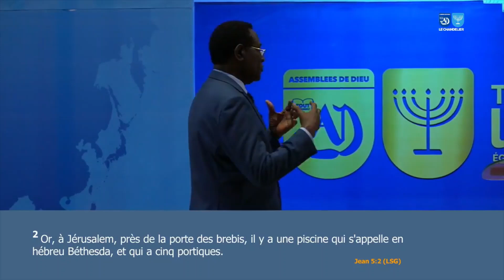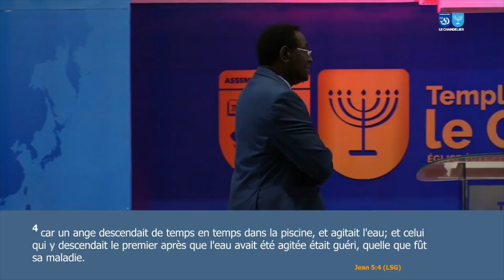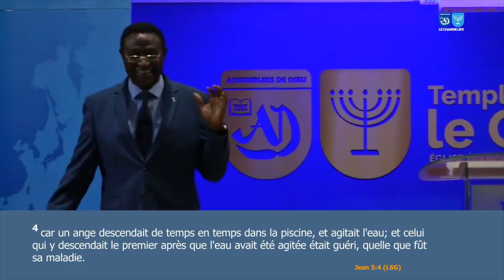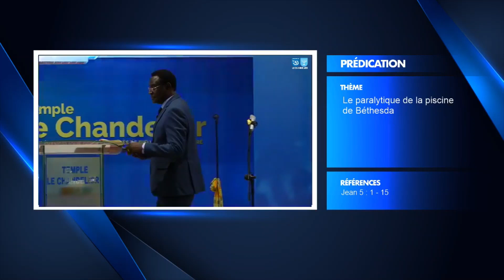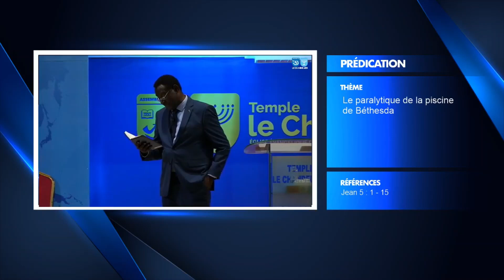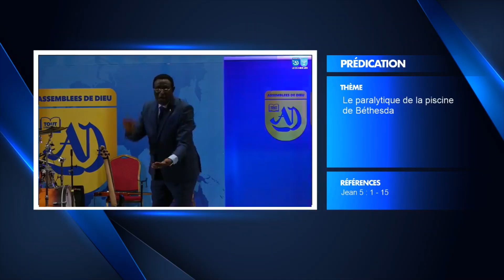"Le paralytique de la piscine de Béthesda" - Docteur GBOAGNON Apollinaire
Prédication du dimanche 19 février  2023.
ORATEUR : Docteur GBOAGNON Apollinaire, Président de la Fédération Evangélique de Côte d'Ivoire - Eglise des Assemblées de Dieu de Cocody Centre
RÉFÉRENCES : Jean 5:1-15
THÈME : "Le paralytique de la piscine de Béthesda"
OBJECTIFS : Susciter la confiance en Dieu en temps des choses impossibles.